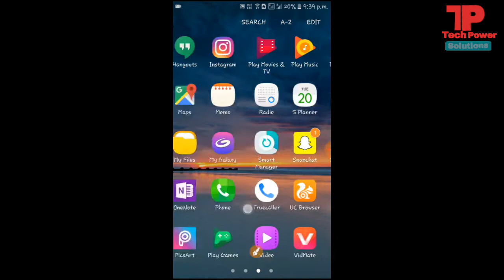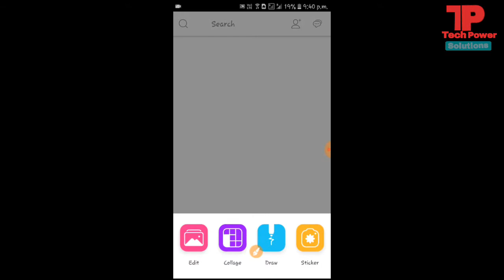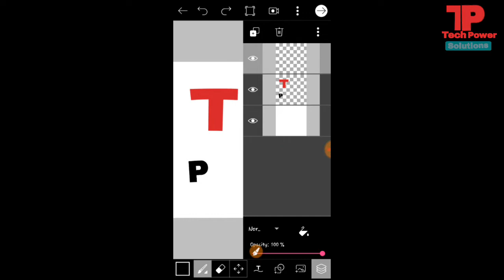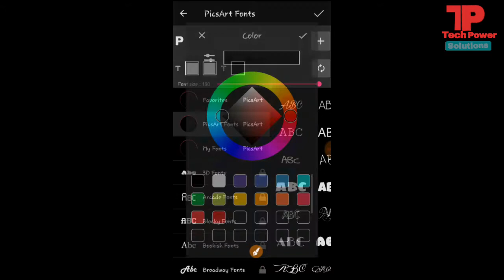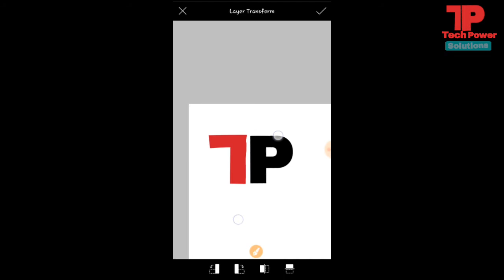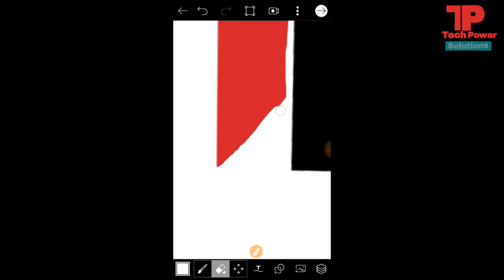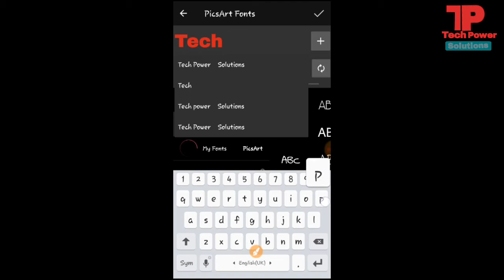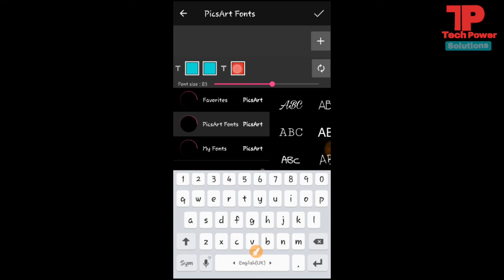How to Make Logo for youtube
In this video I will show you how to make logo like technical Guruji with the help of PicsArt so if you like my video please subscribe and like thank you